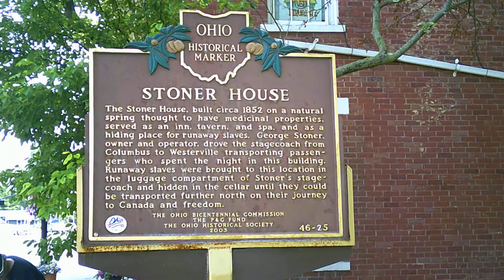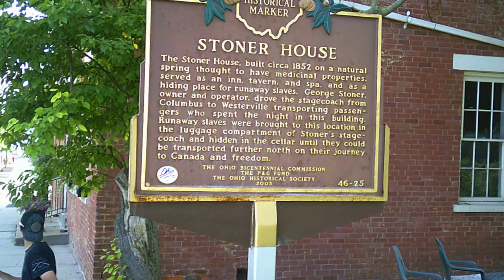bonus video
After I was done in Westerville and they Passed . I was walking back to my car and saw the  " Stoner House " and for some reason just had to record it .